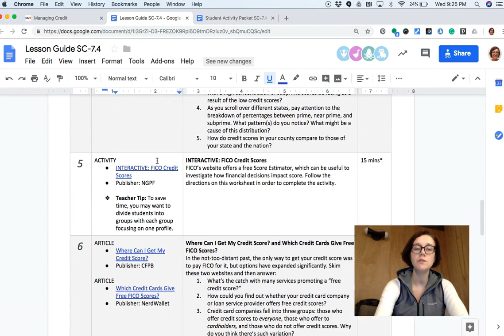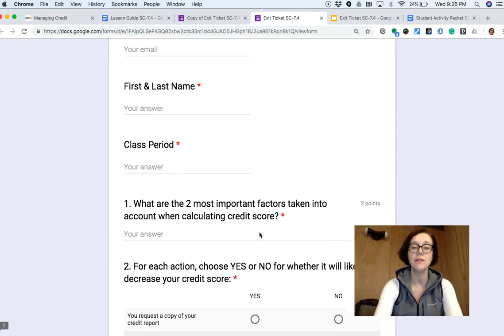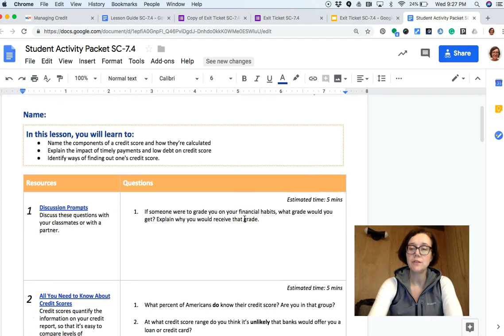How Do I Use the Exit Tickets? (PRO Tip from NGPF)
I want to use some of your lesson plans for personal finance class, but I don't understand why the Exit Ticket is offered in so many different formats. How do I properly use an exit ticket?